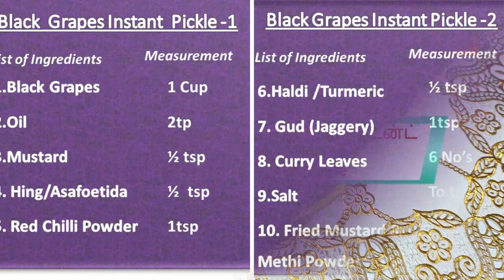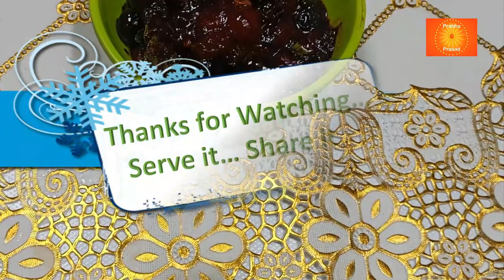கருப்பு திராட்சை இன்ஸ்டன்ட் ஊறுகாய்। Black Grapes instant Pickle । Tamil…In 10 Minutes